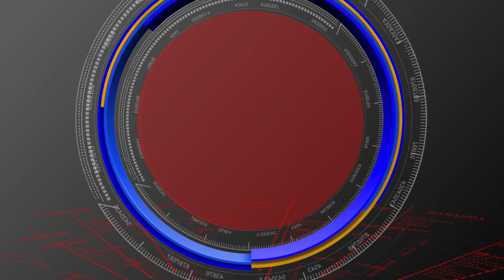MANCHIRYALA // దండేపల్లి మోడల్ స్కూల్లో ఘనంగా గణతంత్ర వేడుకలు //S90 NEWS CHANNEL